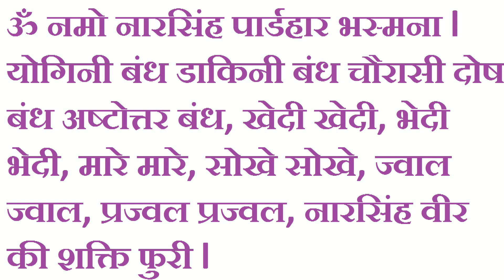भूत, प्रेत और सभी ऊपरी हवाओं को दूर रखने का तेल घर पर ही बनाएँ और सिद्ध करें.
अगर विधि को ठीक से अपनाया जाए तो आप घर पर भूत को झाड़ सकते हैं .
और साथ ही हम पहली बार आपको बता रहे हैं भूत प्रेत आदि की बाधा से दूर रखने वाला तेल. ये तेल घर पर सिद्ध किया जा सकता है और फिर चूँकि आप और आपके घर के किसी सदस्य पर भूत प्रेत आएगा ही नहीं, आपको किसी तंत्र मन्त्र की ज़रूरत ही नहीं पड़ेगी.